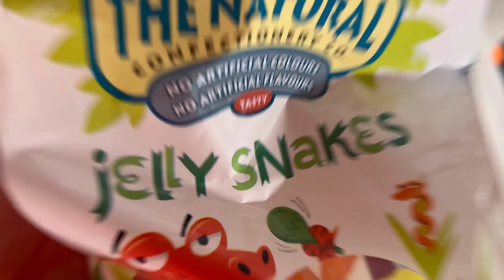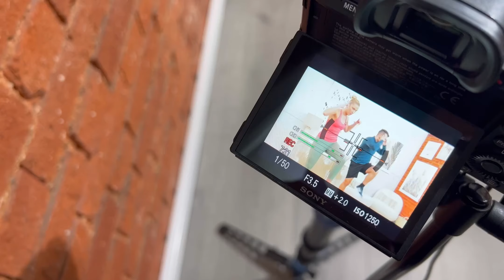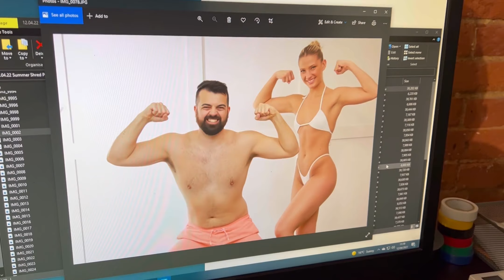Behind The Scenes Of RWL's 6 Week Summer Shred | Lose Weight & Feel Incredible With This Plan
Your diet covered. Your fitness planned. Your summer sorted. Get results in 4 weeks with RWL’s biggest and best summer plan EVER.

☀️ Join the ultimate fitness and food combination to guarantee you success just in time for summer & SAVE up to 50%